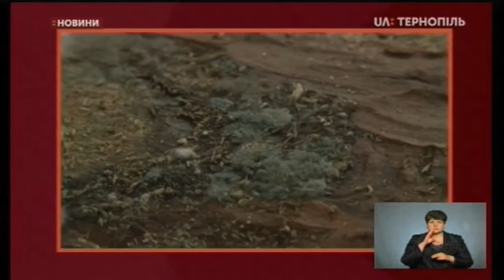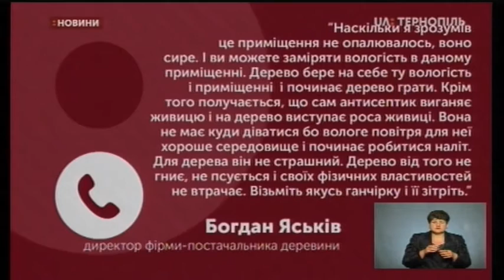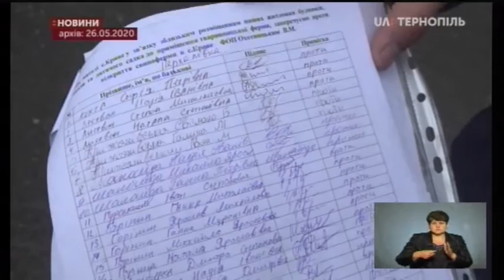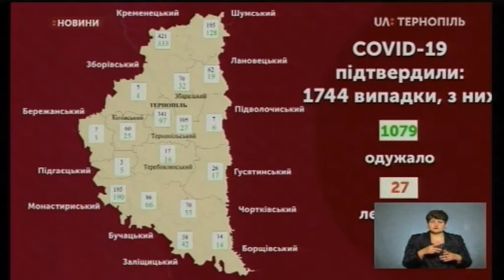23.06.2020. Новини. 19:00